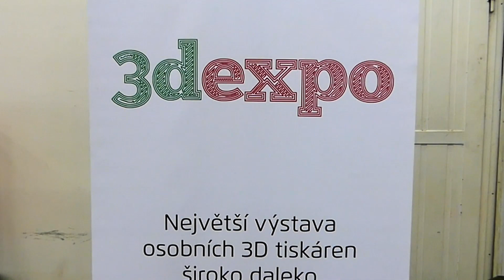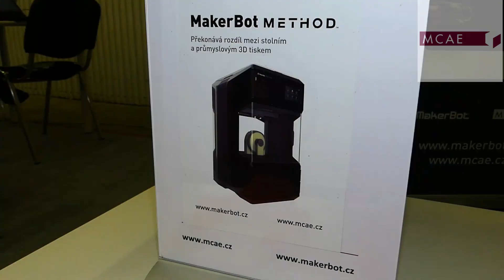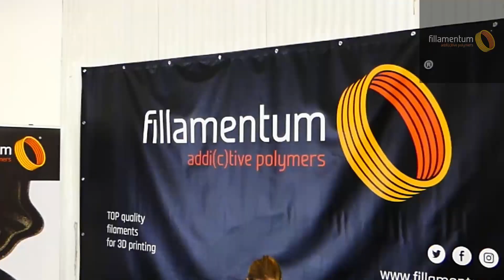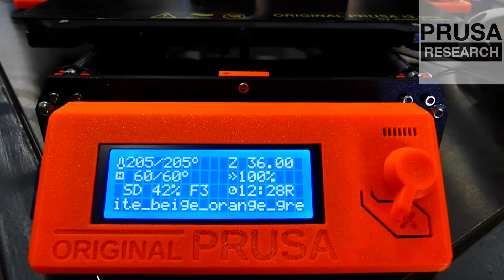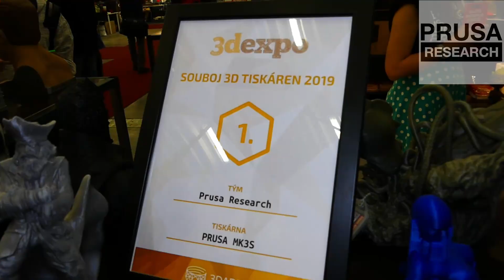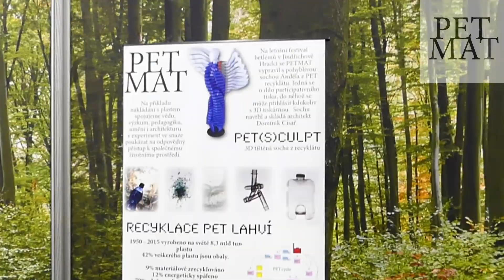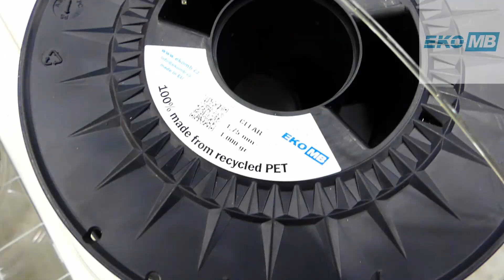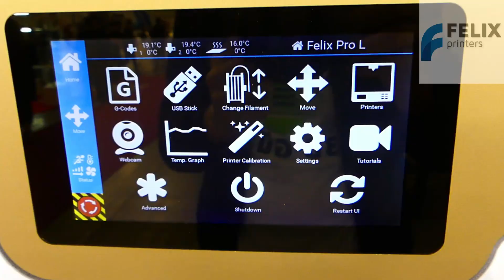Výstava 3D Expo 2019 Praha / 3D printing exhibition in Prague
▼ Slovensky:
V Prahe sa v Apríli 2019 konal už 6. ročník výstavy o 3D tlači a 3D Guru tam nemohol chýbať.

▼ English:
The 6th annual exhibition on 3D printing took place in April 2019 in Prague and 3D Guru could not be missing there.

▼ Súboj 3D tlačiarní:
1. miesto - Prusa Research, Průša MK3S
2. miesto - EDM3D, RAISE3D Pro2
3. miesto - C-Engineering, Zmorph VX

Výstava o 3D tlači "3D Expo 2018" v Prahe / "3D Expo 2018" 3D printing exhibition in Prague

💡 Nezabudni / Don't forget to:
👍 dať like (palec hore) tomuto videu / give a like (thumbs up) to this video
👨‍👩‍👧‍👦 zdieľať toto video / share the video

🎵 Hudba / Music:
Invisible by Declan DP